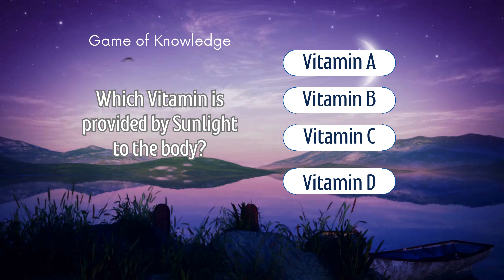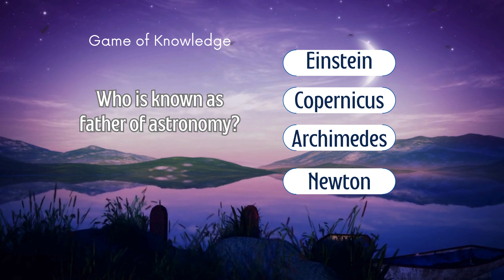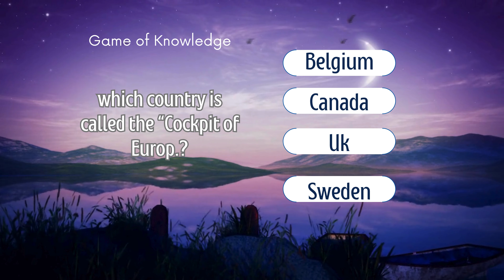Guess the Answers | MCQs | Game of knowledge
Welcome to Game of Knowledge! 🧠🎓

Are you curious about the world? Eager to explore fascinating topics and uncover hidden gems of wisdom? Look no further! Our channel is your gateway to mind-expanding education. 🌍📚

🔍 What We Do:

Question Quest: Dive into thought-provoking questions that challenge your intellect.
Exploration Expeditions: Embark on virtual journeys to explore history, science, and culture.
Brain Boosters: Sharpen your mind with brain teasers, riddles, and mind-bending puzzles.

Learn Something New: Every video leaves you with fresh knowledge.
Join the Community: Connect with fellow knowledge seekers.
Feed Your Curiosity: Satisfy your hunger for learning.

00:01 Which Vitamin is provided by Sunlight to the body?
00:10 “Rand“ is the Currency of
00:21 An ordinary city by population in the Great Lakes reqion is
00:30 The Country having the highest GDP in the world
00:40 For how many years did Nalson Mandela remain in Prison?
00:50 When the Stock Market is going down, it is called.
01:00 The Hottest Planet is
01:08 What is the Length of Great Wall of China
01:18 Who is known as father of astronomy?
01:28 Maple Leaf is the national emblem of which country
01:38 “Wheel” is a symbol of
01:47 Which of the following country’s parliament is called “Diet”
01:57 Who invented biecycle?
02:07 Widow’s Tears is the name of
02:16 The currency of Portugal is
02:25 which country is called the “Cockpit of Europ.?
02:35 Which city is called the Land of seven hills.